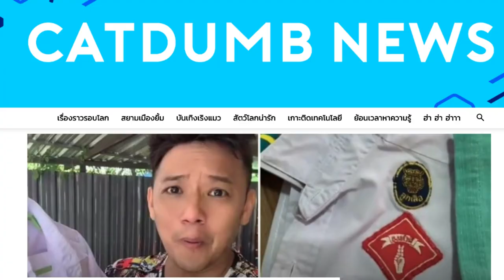กูจะใส่อะไรก็เรื่องของกู แต่...อย่าสร้างความเดือดร้อนให้ใคร l การศึกษาไทย T3B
ผมเป็นคนที่ ..!!!
- ไม่ชอบระบบการศึกษาไทย
- ไม่ชอบชุดนักเรียน
- ไม่ชอบถูกบังคับให้ตัดผม
- ไม่ชอบถูกสั่งทำงานที่ไม่ชอบ
แต่.
ผมไม่เคย ออกไปประท้วงให้โลกนี้เปลี่ยนตามสิ่งที่ผมคิด
ใช้ตัวกู กูจะใส่อะไรก็เรื่องของกู ผมเห็นด้วย
 *** แต่ต้องไม่เดือดร้อนคนอื่น...

ซึ่งคนอื่นเค้าจะใส่อะไรก็เรื่องของเค้า เช่นกัน คุณเปลี่ยนไม่ได้ ถ้าทนระบบไม่ได้
มาเลยครับ ออกมาครับ HomeSchool กศน เรียนต่างประเทศ สมัครได้เลย มีให้เลือกมากมาย
มีทั้งเรียนฟรีมีเงินใช้ เสียเงินได้สังคมไฮโซ เลือกได้หมด

ผมเอง ผมทนระบบไม่ได้ ผมเลยทำ homeschool ให้ลูกเรียนอย่างมีความสุข เรียนสิ่งที่ชอบ
ใส่เสื้อผ้าตามใจ ไว้ผมทรงอะไรก็ได้ ทำมา 3 ปีแล้วครับ ปรึกษาได้ผมแนะนำให้
ถ้าเลือกจะเรียนใน โรงเรียน เค้ามีระเบียบก็ต้องทำตาม  และ “จงภูมิใจในเครื่องแบบ”
เพราะคุณเลือกมันเอง อะไรขัดต่อกฎหมาย ก็ว่ากันไป ให้ศาลตีความ ไม่ใช่มาตั้งศาลเตี้ยตัดสินกันเองครับ